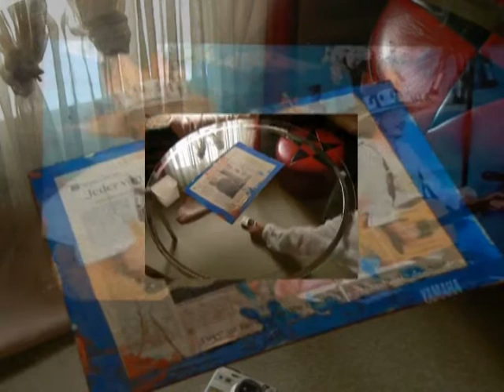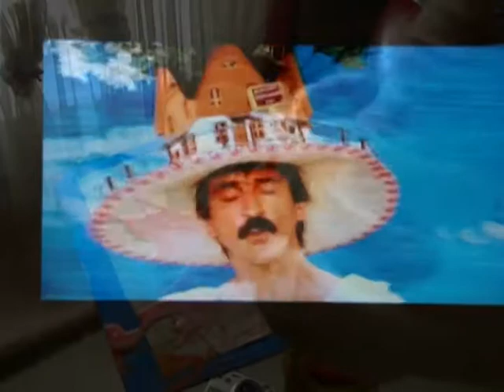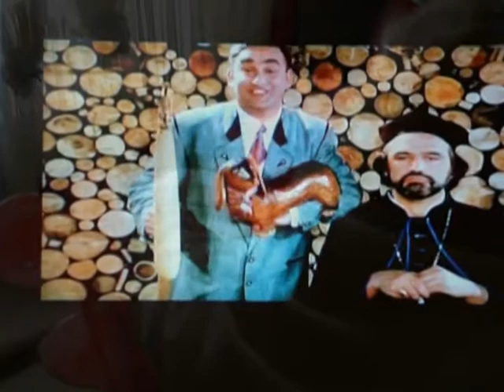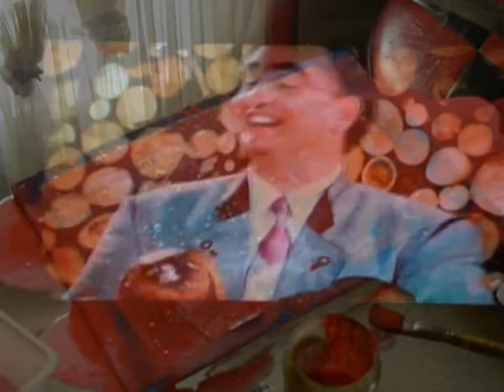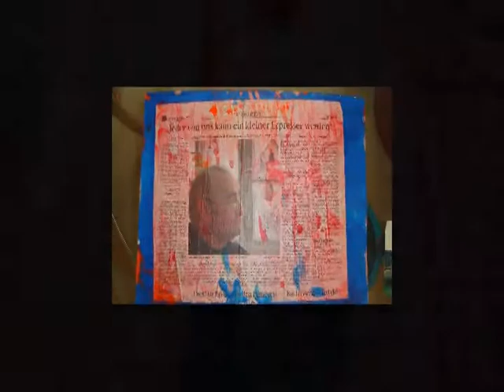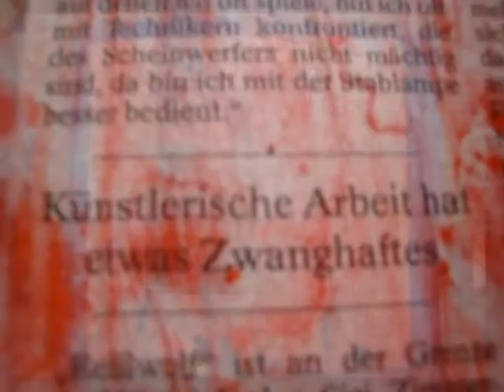SCHARTL kn...OX film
Sigi Zimmerschied, der Gigant aus Passau hat mit seinem Film SCHARTL ein Meisterwerk geschafft. Nachdem ich mich nun wieder damit beschäftigt habe, ist mir aufgefallen, wie stark Geistes verwandt er mit der Filme-Macherei der MONTY PYTHON Truppe ist. Auch er zeigt jene gnadenlose Härte, wenn es nötig ist.

 Besonders die Szene mit dem parodierten SuperMOIK der Fernsehindustrie hat es in sich. Noch gut kann ich mich erinnern. Zimmerschied hatte seine Säle immer sehr brechend voll. Dann zeigte er seinen von ihm selbst produzierten und finanzierten Film, den er nur machen konnte, weil er sich von Fernsehanstalten fern hielt und das Risiko nicht scheute. Mit dabei in dem Film, die ganze bayerische Kabarettszene. Viele Besucher waren entsetzt.

Ein Meer von Leserbriefen brach über ihn herein und viele kündigten ihm die Anhängerschaft.Aber einen wahren Meister wie Sigi Zimmerschied, kann so etwas nicht erschüttern und er hat Recht, der Meister. Der Film hat eine allgemein gültige Wahrheit, die gestern so war, heute ebenso und morgen auch.

Also, verehrter Meister. Ich wage es nun die Spielszene zu benutzen und mich einzumischen mit meinen Farben und mit meinem Stoff. Im KNOXOLEUM von Burghausen will ich diesen Film zu ersten mal einer Öffentlichkeit spielerisch zeigen. Danke !